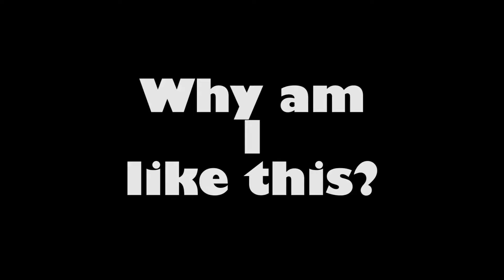IT'S TIME TO GET STEALTHY! | Little Nightmares - Part 4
Ah yes, it is time for my "twinkle toes" side to shine.
Also, I really hope you guys are still enjoying this game. I think it's fantastic!

SIDE NOTE: Also, I am still working on new and different content for the channel. I am hoping you guys will get to see some new gaming videos, at the very least, next week.